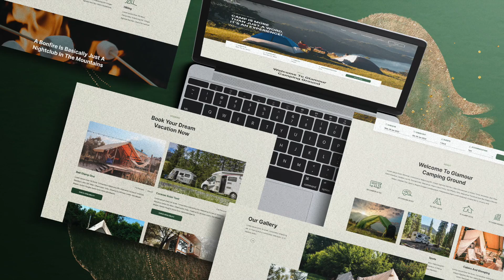GLAMOUR CAMPING - Camping - Website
Welcome to Dot Creative Market! Our mission is to design customized premium website layout to help not only bring your brand image to the next level but also growing your business sales. We are professionals team of designers who build a unique website template library for where you can browsing and look for the best layout design for your premium Shopify website, Wordpress website, e-commerce website,…and we will from there build your premium website unique following brand guidelines and your contents. You have the best quality website for your brand in a short amount of time still keeping the premium design quality.